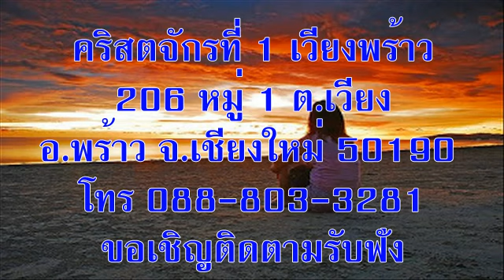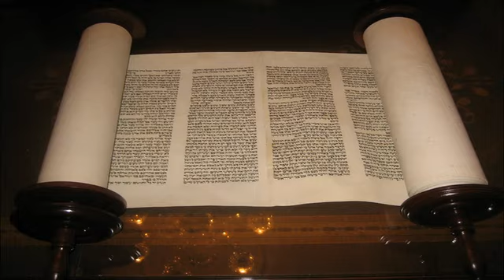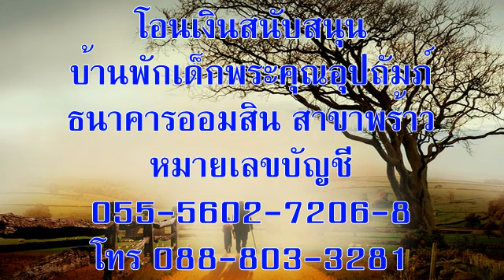วันพฤหัสบดีที่ 31 สิงหาคม 2017 เหนือความเข้าใจ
บทภาวนาธรรมห้องชั้นบน เรื่องเหนือความเข้าใจ
อ่าน: 1 ยอห์น 5:1-17
บทความวันนี้เขียนโดย:  ทอม สมิธ (ยูทาห์)

และนี่คือความมั่นใจที่เรามีต่อพระองค์ คือถ้าเราทูลขอสิ่งใด ที่เป็นพระประสงค์ของพระองค์ พระองค์ก็ทรงโปรดฟังเรา (1 ยอห์น 5:14)

ลูกสาวของผมทนทรมานจากเป็นโรคไมเกรนปวดศีรษะข้างเดียวอย่างหนักบ่อยๆ ต้องกินยาและอยู่เงียบๆ ในห้องมืดเท่านั้นจึงค่อยทุเลา เมื่อเห็นเช่นนี้ ผมรู้สึกว่าช่วยอะไรเธอไม่ได้ ถึงจะอยากรับทุกข์แทนแต่ก็ทำไม่ได้ จึงอธิษฐาน ด้วยความเชื่อและร้อนรน เต็มด้วยความหวังและความมั่นใจสุดความสามารถ เพื่อขอให้เธอให้หาย ผมทำเช่นนี้มาแล้วสามปี แต่ลูกสาวยังคงประสบความเจ็บปวด ชนิดที่ผมไม่สามารถช่วยอะไรได้เลย

พระคัมภีร์สอนว่าถ้าเราทูลขอเราจะได้รับ และเล่าเรื่องสาวกของคนสองกลุ่มที่ต่างก็อธิษฐานเผื่อผู้รับใช้ของพระเจ้าสองท่านให้พันจากคุก ผมแน่ใจว่าคนทั้งสองกลุ่มอธิษฐานด้วยความเชื่ออย่างร้อนรน เต็มด้วยความหวัง ความมั่นใจ และเต็มความสามารถ แต่ทูตสวรรค์ปล่อยเปโตรออกจากคุก ส่วนยอห์นผู้ให้บัพติศมาถูกประหารชีวิต จะเป็นได้ไหมว่าสาวกของเปโตรอธิษฐานหนักยิ่งกว่าสาวกของยอห์น ถ้าไม่ใช่เช่นนั้นแล้ว ทำไมพระเจ้าจึงดูเหมือนจะทรงตอบฝ่ายหนึ่งแต่ไม่ตอบ อีกฝ่ายหนึ่ง

พระเจ้าทรงได้ยินและทรงตอบคำทูลขอของเราทุกคน บางครั้งพระองค์ทรงตอบทันที บางคราวพระองค์ตรัสว่า “ไม่ใช่เดี๋ยวนี้” บางทีเราอาจจะไม่รู้คำตอบเลย ผมจะอธิษฐานเผื่อลูกสาวของผมต่อไป เพราะรู้ว่าความรักที่พระเจ้าทรงมีต่อเธอนั้นใหญ่กว่าความรักของผม จึงวางใจได้ว่าพระเจ้าทรงฟังและทรงตอบคำอธิษฐานด้วยวิธีที่เหนือความเข้าใจของเรา

อธิษฐาน:  ข้าแต่พระเจ้า โปรดช่วยข้าพระองค์ทั้งหลาย ให้วางใจว่าพระองค์ จะทรงตอบคำทูลขอของข้าพระองค์เสมอ แม้ว่าข้าพระองค์จะไม่เข้าใจว่าจะเป็นเมื่อใดและอย่างไร ในพระนามพระเยซูคริสต์ อาเมน

เป้าหมายของคำอธิษฐาน: คนที่เป็นโรคไมเกรน

ข้อคิดสำหรับวันนี้:  พระเจ้าทรงมองภาพใหญ่เกินวิสัยทัศน์ของข้าพเจ้า

หากท่านสนใจสนับสนุนพันธกิจหอพักเด็ก “บ้านพระคุณอุปถัมภ์” โอนเงินเข้าบัญชี บ้านพระคุณอุปถัมภ์ คจพ. ธนาคารออมสิน สาขาพร้าว บัญชีเลขที่ 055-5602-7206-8 หรือติดต่อ ไลน์ไอดี abelkim โทรศัพท์